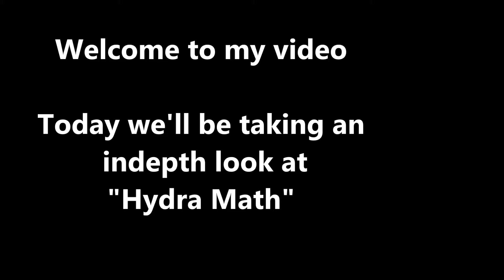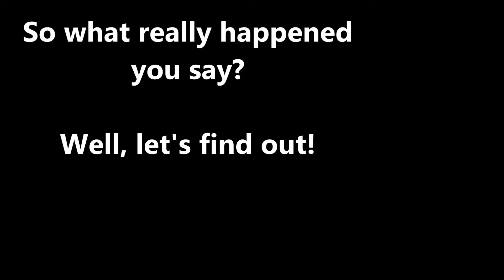Yaga teaches us Hydra Math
So what did we learn from this? Hydra match requires you to lie!